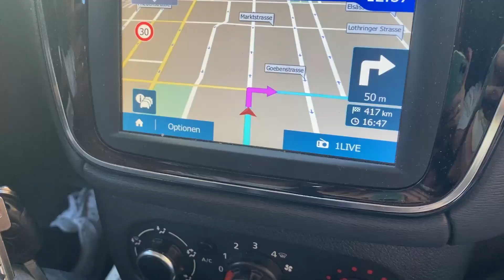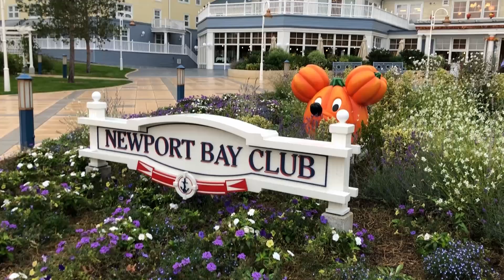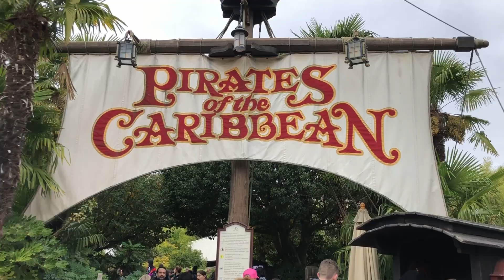DISNEYLAND PARIS 2022 VLOG | Unser Kurzurlaub im Disneyland | Das sind WIR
Hallo meine Lieben. Wir waren 2 Tage im DISNEYLAND Paris und zeigen euch unsere Eindrücke. Viel Spaß mit dem Video 😊